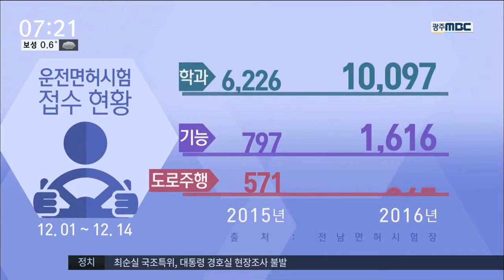[뉴스투데이] 면허 어려워진다..시험장 '북적북적'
(앵커) ◀ＡＮＣ▶

오는 22일부터
운전면허 시험이 어려워지면서
서둘러 면허를 따려는 사람들이 늘고 있는데요.

특히 수능을 마친 학생들도 몰리면서
면허 시험장이 만원을 이루고 있습니다.

이미지 뉴스리포터입니다.

(리포터)
◀ＶＣＲ▶

전남의 한 운전면허 시험장 민원실.

눈까지 오는 평일이지만 시험 접수를 위해
번호표를 뽑고 기다려야 할 정도로 북적입니다.

오는 22일부터
면허 시험이 다시 어려워진다는 소식에
사람들이 몰린 겁니다.

특히 수능시험을 끝낸 고3 학생들도
쉽게 면허를 따기 위해 조금 더 서둘렀습니다.

(인터뷰) 김하람 이소윤
/대성여고 3학년
"어려워 진다고 하니까 일찍 왔다"

-CG-
실제로 올해는 운전면허 시험을 접수한 사람이
작년 같은 기간보다 2배 가량 늘었습니다.

그래서 서두르면 하루 안에 볼 수 있었던
기능시험도
2,3일 전 미리 예약해야 할 정도 입니다.

(인터뷰) 이정상 / 전남면허시험부장
"도로주행은 시험보려면 한 2~3일 정도 걸린다"

시험이 어려워지게 된 건,
간소화된 시험이 초보 운전자들의 사고율을
30% 이상 끌어올렸다는 지적에 따른 겁니다.

기능시험을 강화해
좀 더 훈련된 운전자에게 면허를 주겠다는
취지입니다.

-S/U-
T자 코스로 불리던 직각주차가 부활하고,
교차로 통과처럼 까다로운 항목도 추가됩니다.

사고를 줄이고 예방하기 위해
어려워지는 운전면허 시험이
아직 면허를 따지 못한 사람들의 마음을
더욱 바쁘게 하고 있습니다.

MBC 뉴스 이미지입니다.